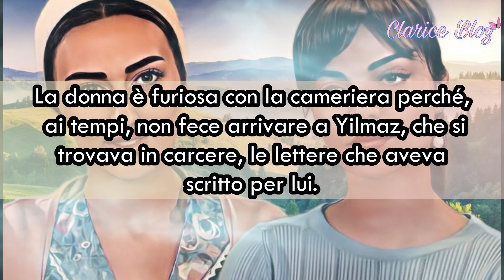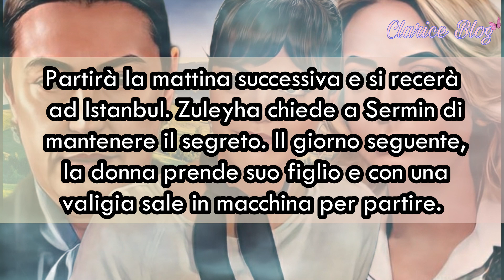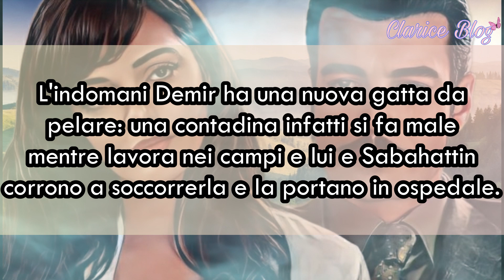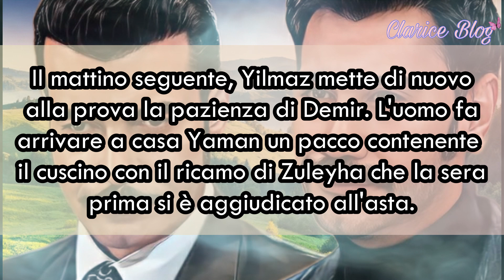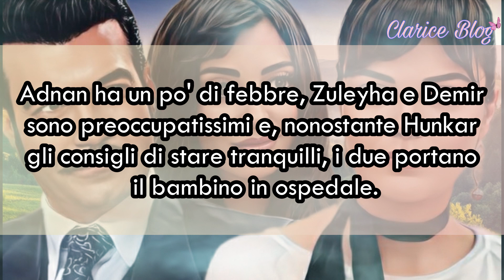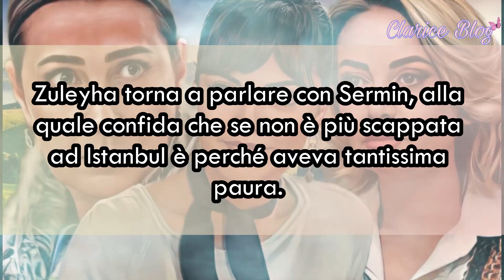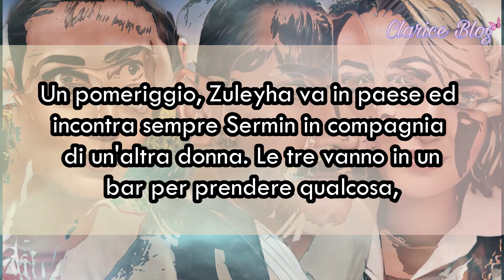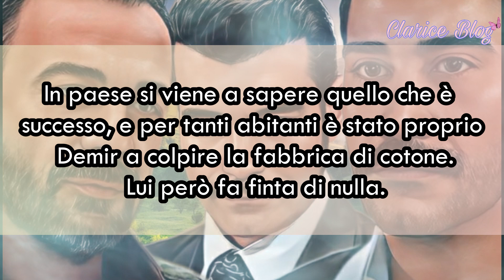Terra Amara: ZULEYHA DISPERATA: "HO PERSO YILMAZ PER SEMPRE". DEMIR COLPISCE E DISTRUGGE 💚 14-19 Nov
Salve a tutti e buon mercoledì! Eccoci con le nuove anticipazioni di TerraAmara che riprenderà la messa in onda lunedì 14 Novembre, al posto di Una Vita, quindi dalle 14:10 in poi (dopo Beautiful). Oggi scopriamo insieme cosa succederà nelle prossime puntate! Buon ascolto! 💖

PS: una cosina, può essere che sbagli la pronuncia di qualche nome, scusatemi! Mi devo piano piano abituare. Grazie per la comprensione 😊